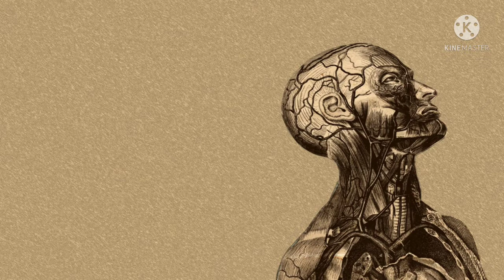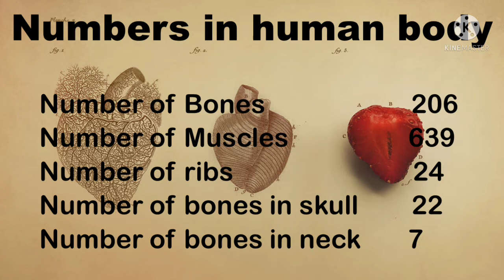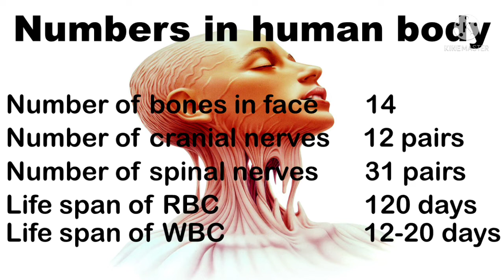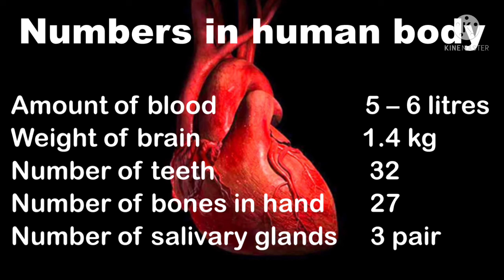Numbers in Human Body | മനുഷ്യ ശരീരത്തിലെ സംഖ്യകൾ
Numbers of bones, joints, muscles, internal organs and its parts in our human body.